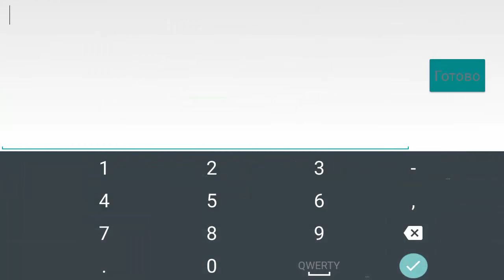КАК ПОЛУЧИТЬ КЕРАМБИТ БЕСПЛАТНО В БЛОК СТРАЙК BLOCK STRIKE В 2017???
IP: mcpe.cityember.ru:12288
Вот сервер, на котором я каждый день играю:
Ip: fullcraft.ru
Port: 17044